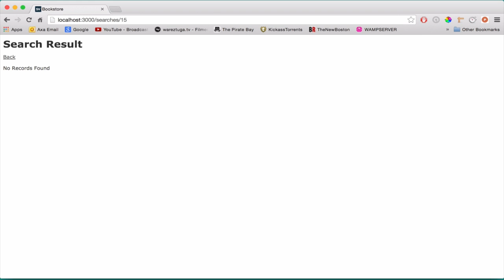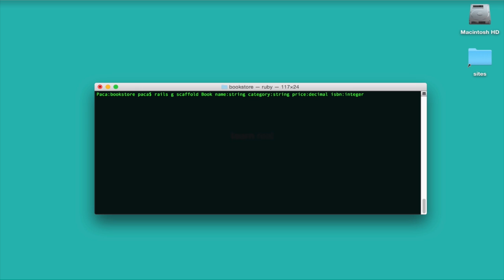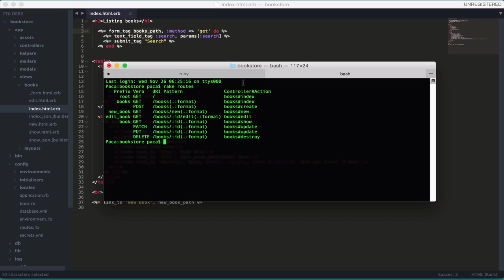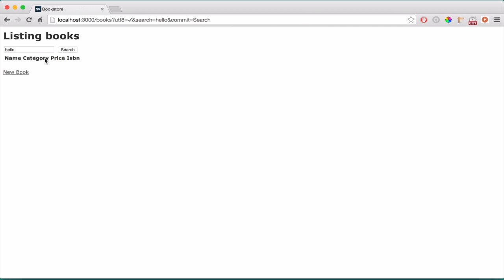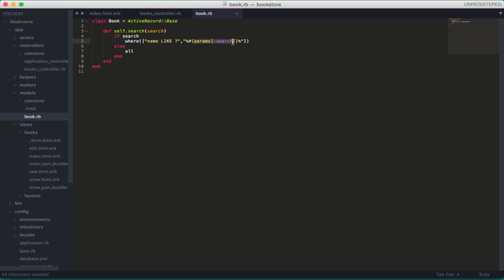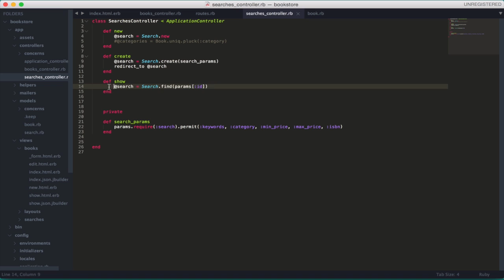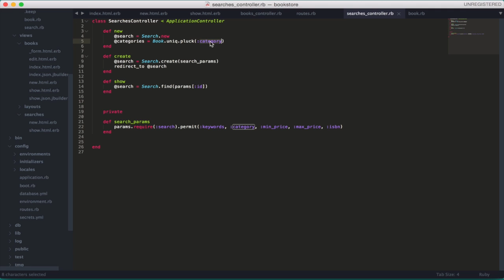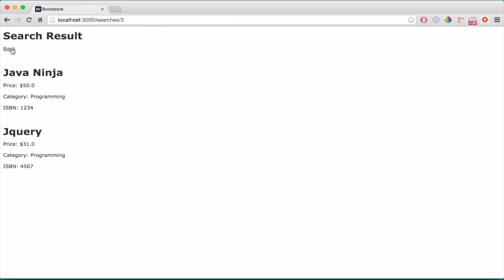Codeplace | Advanced Search Form with Ruby on Rails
Learn how to create a search form with Ruby on Rails.